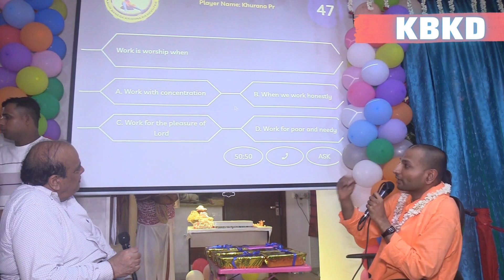Sri Krishna Janmashtami celebration at ISKCON GK-3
Sri Krishna Janmashtami celebration at ISKCON Center Greater Kailash-3. Over 500 people joined us to celebrate the birthday of unborn.
To visit ISKCON GK-3:
Address- ISKCON GK-3, E-61, Near Masjid Moth, Greater Kailash-3,  New
Delhi- 110065